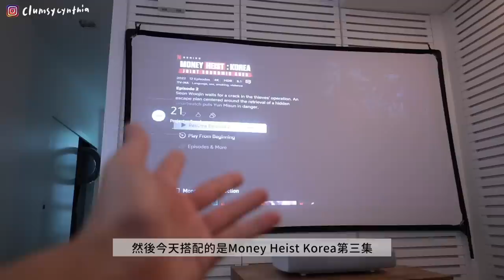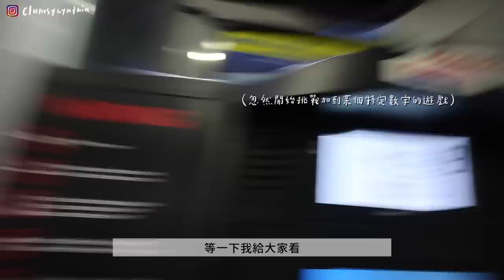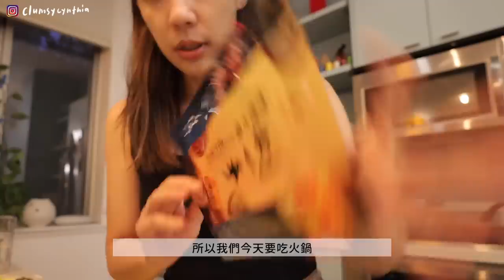VLOG | 這就是同居的感覺嗎..?🇺🇸/一波三折的home hotpot🍲, 好市多豪華套餐😎/看海看夕陽 順便deep talk🌊/來美國的主要原因✈️, 特別準備的好東西🍵/兩個人的小日子🌻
來美國很多次，Ian也來香港很多次
但每次都是快閃，或是彼此都還是在忙工作
這次雖然只有10天 但比之前都有更多兩人相處的時間
一起吃飯、加油、買菜煮飯、做家務
忽然Ian跟我說，如果我們以後住在一起就是這樣了吧！
我才忽然想到 咦 這就是我們以後的日子嗎！（感覺好神奇～～

這次來美國是為了參加朋友的婚禮
為了美美做Ian的plus one, 我特別去買了一件很漂亮的裙子
還有扛了最近很喜歡的洗髮水＆髮膜來（很值得）

Hair Recipe家的全新綠茶柚子系列
非常適合像我這樣的油頭皮、細軟髮、髮尾有點乾的朋友～
和他們家其他系列一樣，追求先淨後補
意思是先洗走頭髮裡的油膩髒污、再為頭髮補上需要的營養 （很棒～～）

洗的時候會有一種冷萃感，洗完頭髮又清爽又蓬鬆
另外他們的髮膜是可以從頭皮開始用的（對你沒聽錯他就是清爽到這樣）
質地很水潤，一下就化開吸收進頭髮，用完真的好滑順又好蓬鬆嗚嗚

大家如果有興趣真的可以give it a go!